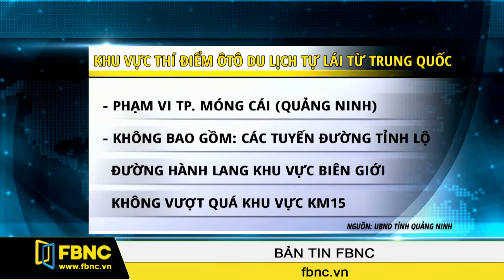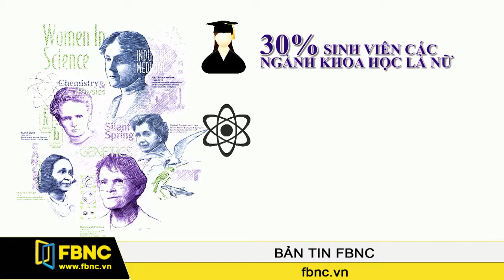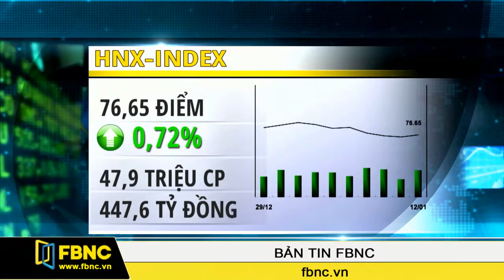FBNC - 12/01/2016: Bản Tin FBNC (Phần 2)